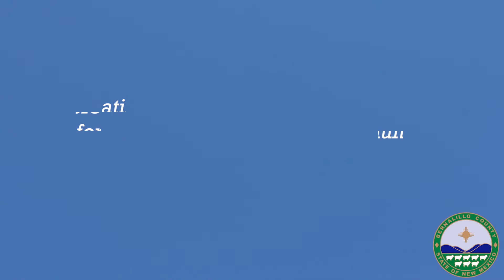Orona's Ranch - Week 3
Join Lawrence and Gloria Orona from Orona’s Ranch as they demonstrate proper dismount from a horse,  how to take a saddle off a horse, and how to take the reins and bridle off a horse.